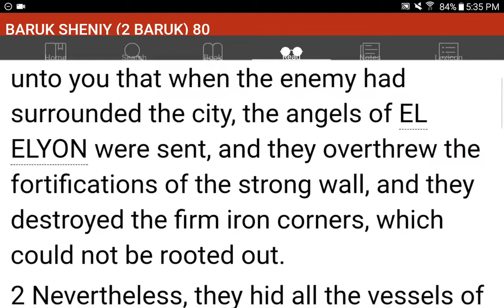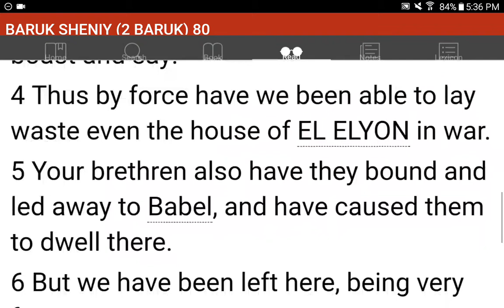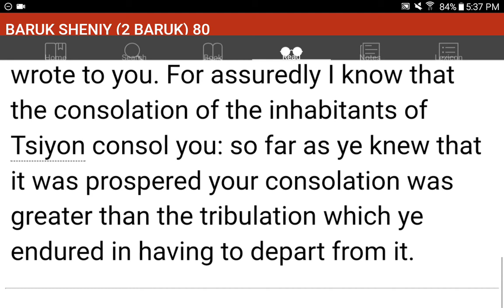💜h?™ "What's the MOST HELPFUL & SIMPLEST WAY that WORKS?"™ GIVE 1P/Month NOW! GCash